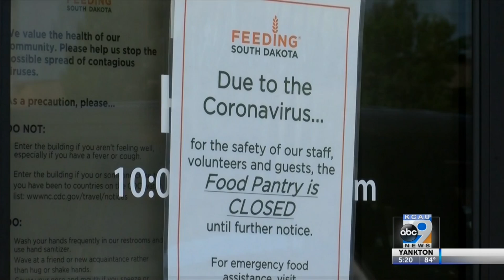Changes to Feeding South Dakota